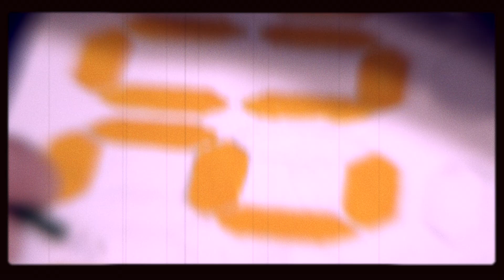Musik Video Wagenbauer NO FUN Studio221b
Dateiname
Musik Video Wagenbauer
NO FUN Studio